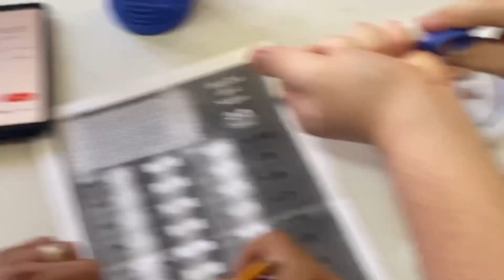Enfoque Lúdico: valores lúdicos 44